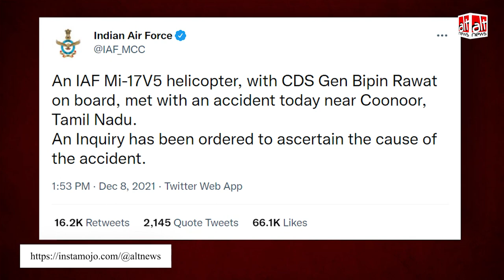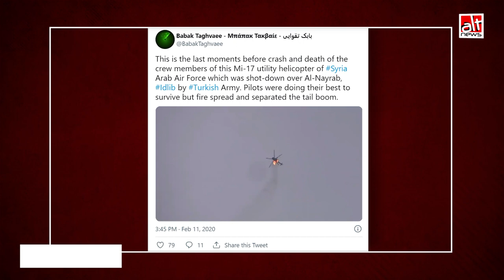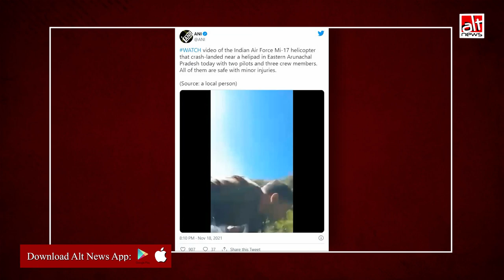CDS Gen Bipin Rawat की मौत का बताकर शेयर किये गए पुराने वीडियोज़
After Gen Bipin Rawat's chopper crashed in Tamil Nadu, unrelated videos of similar accidents were shared on social media and falsely linked to the recent incident. AltNewsFactCheck has debunked two such viral videos.